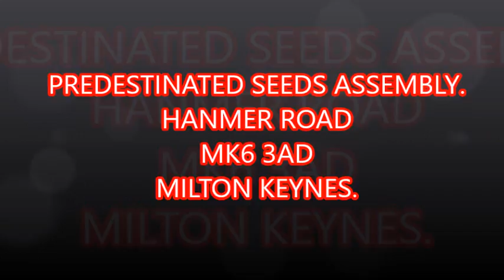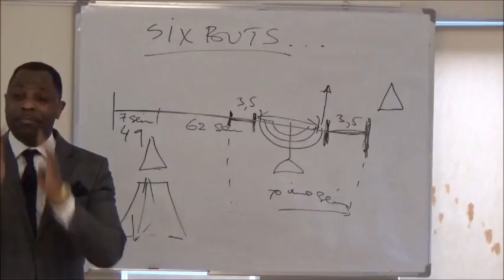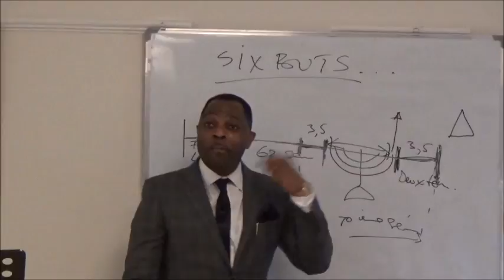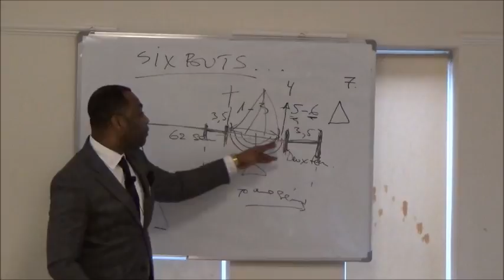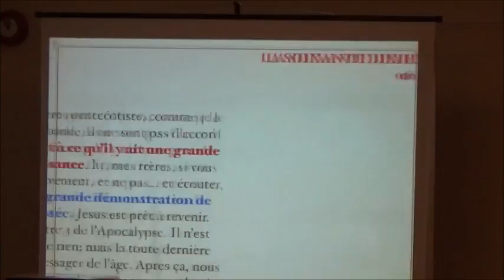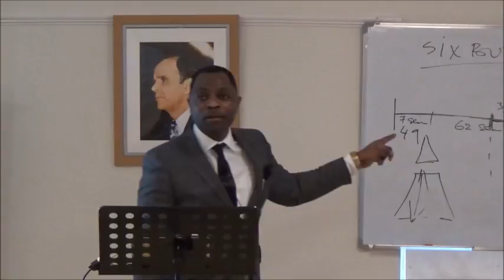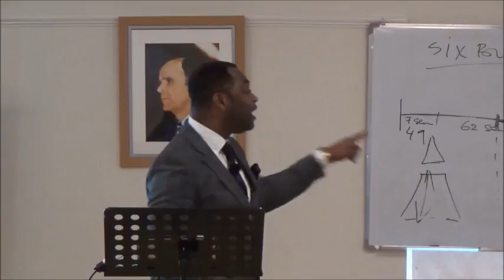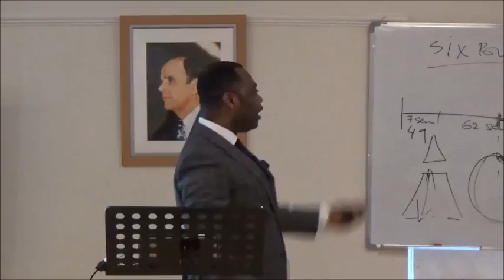LA SOIXANTE DIXIEME SEMAINE DE DANIEL